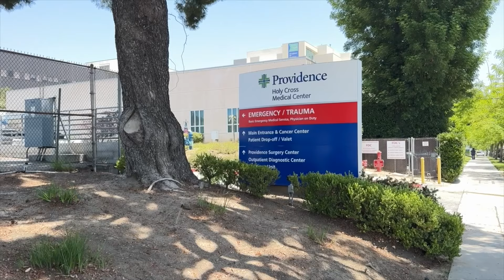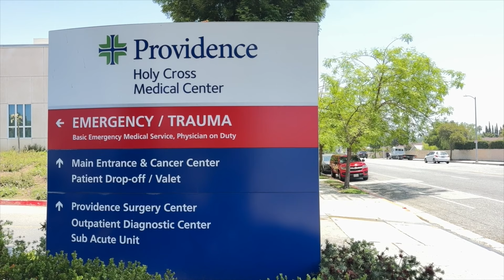Penalties for Assaulting ER Workers | SoCal Matters | PBS SoCal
Sacramento lawmakers are considering a bill to increase penalties against those who assault healthcare workers in hospital emergency rooms, which have become increasingly violent workplaces. Ryan Sabalow reports for CalMatters.